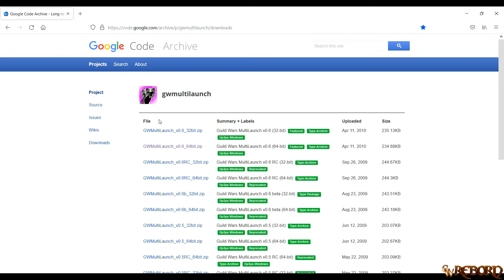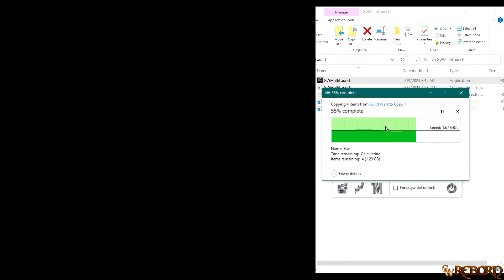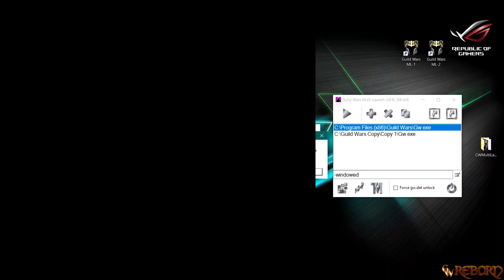Run 2 or More Guild Wars Accounts [2025 Guide]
Guild Wars Running 2 accounts at once
How to Download Guild Wars Multilaunch
Guild Wars Multilaunch guide
How to run guild wars multilaunch on apple
how to run guild wars multilaunch on windows
2 accounts on guild wars at same time

Need a Guild? Join [LGiT] that I Lead:
1. Ask in our Discord
2. Message Me 'The Reborn Monk'
3. Ask a [LGiT] Member in Kamadan

My Editing Software
My Gaming Computer
My Gaming Mouse

GWReborn - Guild Wars Reborn
Guild Wars 2024 Videos